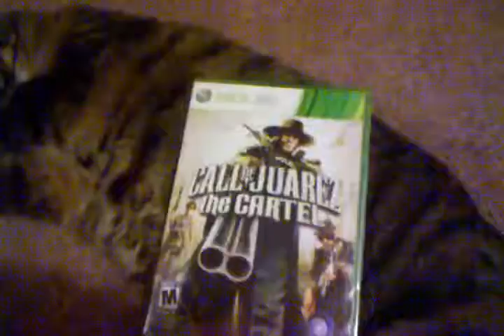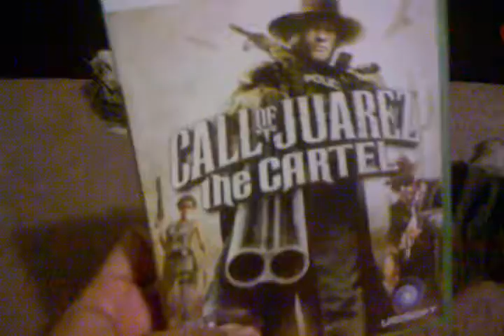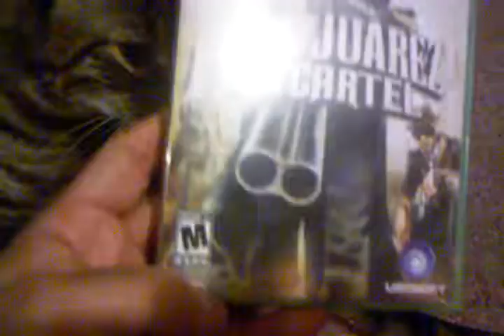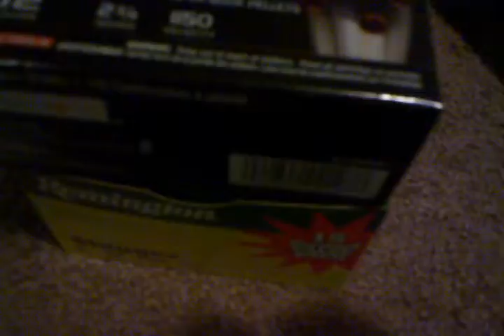My ID was scanned to buy an XBox game WTF?